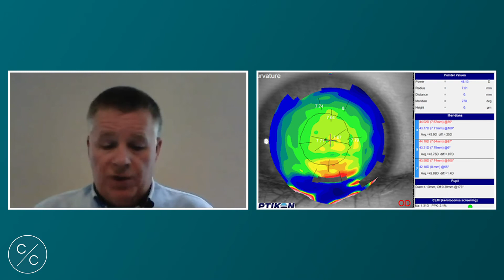Treating Keratoconus & Benefits of Corneal Topography | Conversations with Nick Howard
Contacts with Conway takes on a different format during lockdown, in which Martin discusses different topics with guests.

In this episode, Martin talks to Contact Lens Optician Nick Howard. Nick explains how keratoconus patients are treated on the National Health Service (NHS) in the UK, and then goes on to discuss the use of corneal topographies in general optometry practice.

Contacts with Conway is a collection of educational videos featuring Martin Conway, Contamac's Professional Services Consultant. Join Martin as he explores different contact lens fitting techniques and analysis, sharing the knowledge he has gained throughout his career.